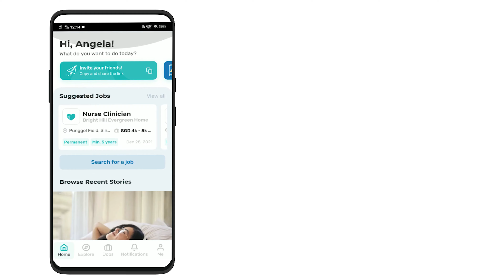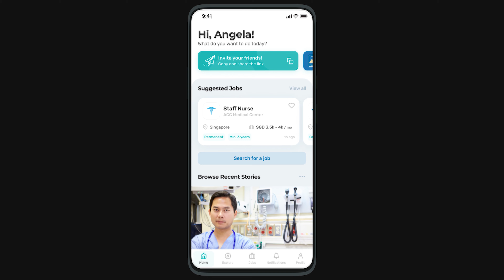Nursing jobs, Career, an app that will help you enhance your nursing career.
Join 1NURSE,  join the Nursing Community today.

We want to become a platform where more than 45 million Health Care Professionals (HCP) can access information, learn about their practices, improve their careers, and share information with those who need and help one another.

Existing job portals in the market are not focused on Health Care. Your job ads have to fight their place among the thousands of ads from different industries, and you end up paying more if you want your ads to be significant. Their talent search tools don’t have necessary filtering specific to Health Care.